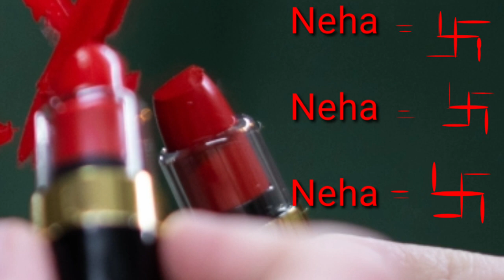09520574502 - Lipstic se vashikaran,lipstic se nam likhkr kre vashikaran in one hours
Lipstic se nam likhkr kre vashikaran